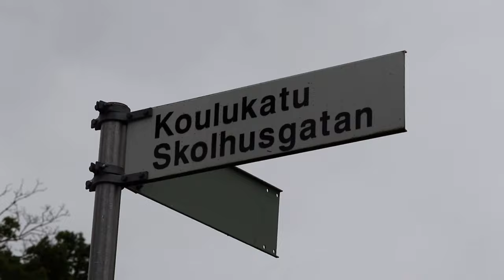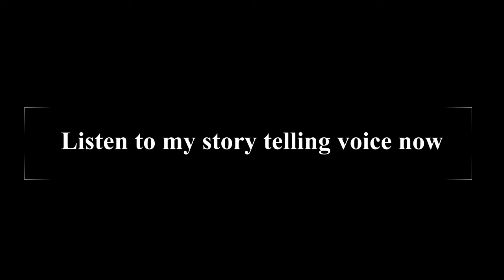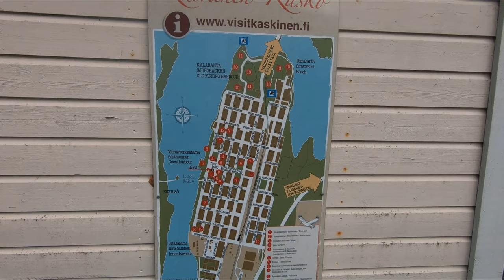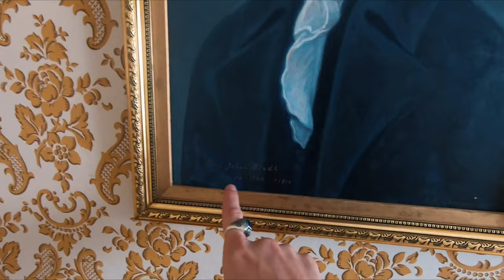This is the SMALLEST TOWN in Finland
We visited Kaskinen, is the smallest town in Finland. Kaskinen is on the west coast of the country, were finnish-swedes live, many of them don't even speak finnish language. Kaskinen also has the most famous lighthouse in the country. Let's explore it together!